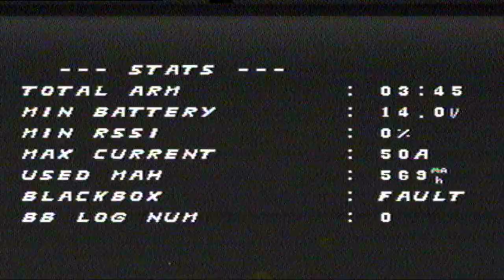QAV210 maiden and fail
REALACC 210MM FRAME
LUMENIER RX2206
EMAX FORMULA 45A BLHELI32 ESC
FRSKY X4R
BETAFLIGHT F3 OSD
RUNCAM SWIFT
FRSKY TARANIS X95 PLUS